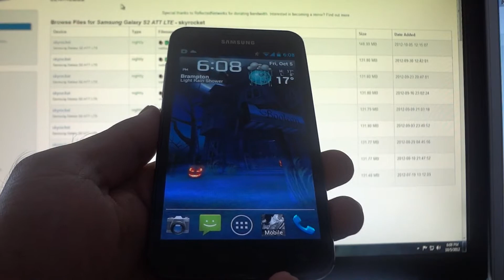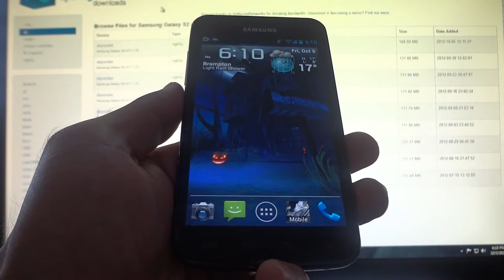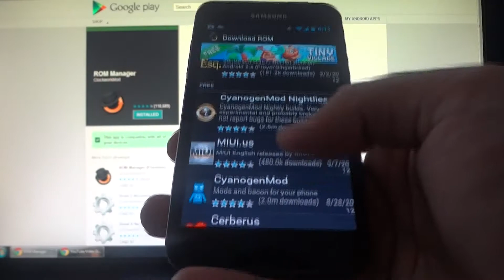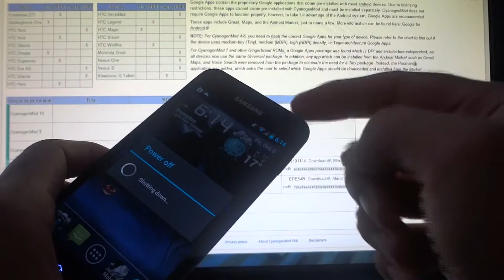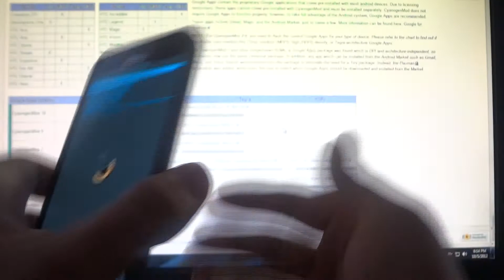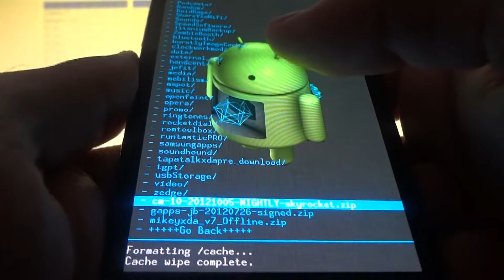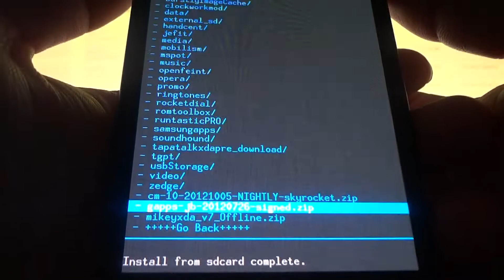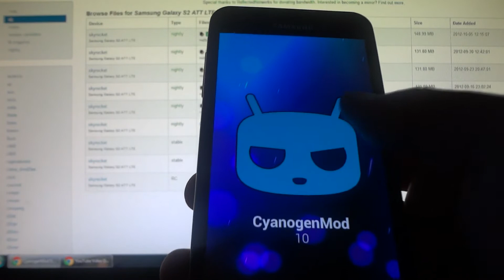How to install official CM10 for Galaxy S2 (AT&T and Rogers)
In this video you'll be shown how to install the official CyanogenMod 10 (CM10) ROM for the Galaxy S2 from AT&T and Rogers, your phone must match one of these two model numbers to follow the instructions in this video: SGH-i727   **OR** SGH-i727R. Should something go wrong with your device while following this video, I take no responsibility for any damage, do so at your own risk. These instructions WILL ALWAYS BE THE SAME FOR FUTURE VERSIONS OF CM10.

How to root and load ClockworkMod for the Rogers GS2 (SGH-i727R) and AT&T Skyrocket (SGH-i727) running the official Ice Cream Sandwich update from AT&T or Rogers